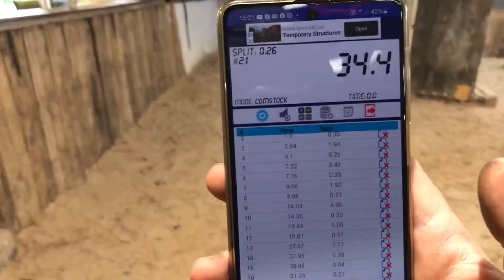177 semi auto sig sauer MCX practical shooting in north wales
177 air rifle Tactical shooting range in north wales